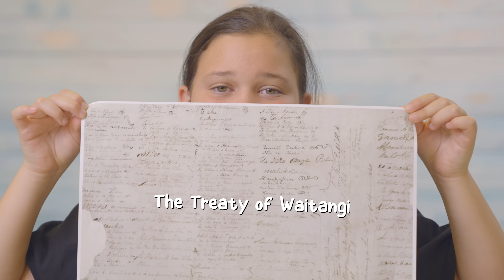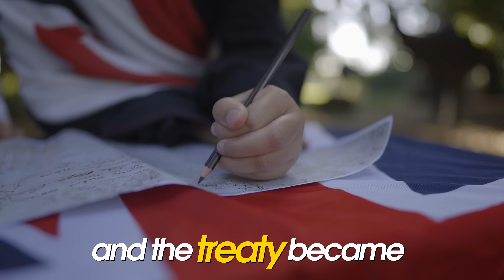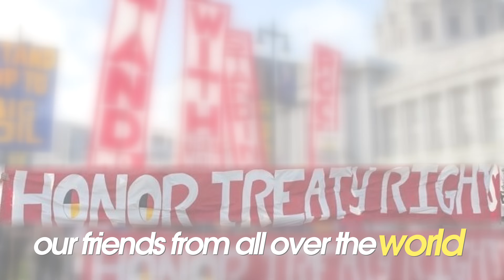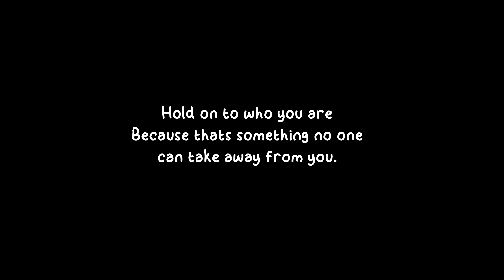Hahana Kids: The BIG problem with the Treaty of Waitangi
A discussion starter :)
The treaty of Waitangi explained by a 10 year old :)